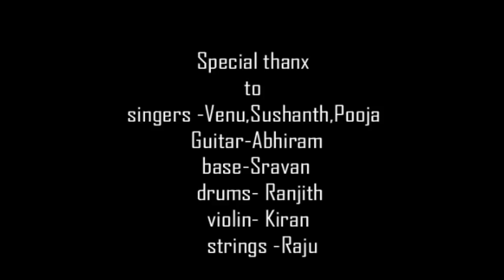Nenu Love Failure A Telugu Short Film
Watch latest telugu short films, we have comedy, love,drama,family,message oriented,horror,romantic comedy short films in southreels channel.
Watch Nenu Love Failure A Telugu Short Film